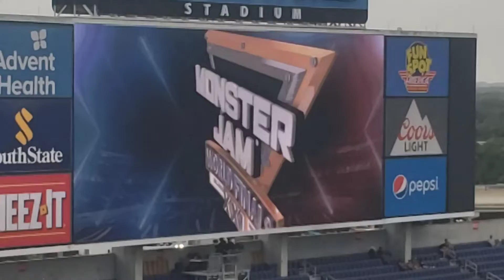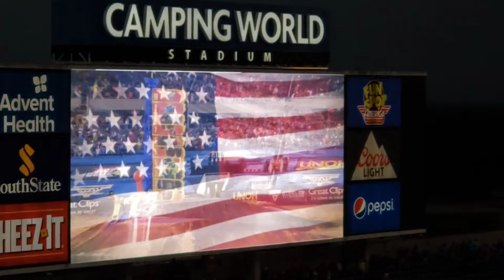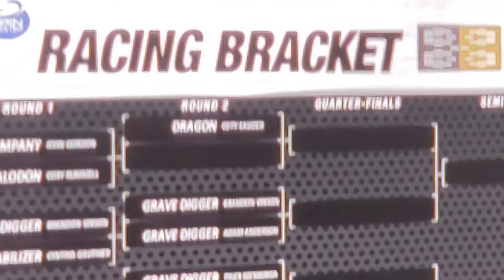Monster jam world finals 21 part 1 racing.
Created by InShot if you did not see the text the rest will be on my first channel. And I accidently deleted 18 minutes of video I had seen 1 and 2 GB but I did not think the video would be MB instead of GB so yeah I'm still very mad and I wish the device care in settings would be different and full show is on MonsterJamLords channel.